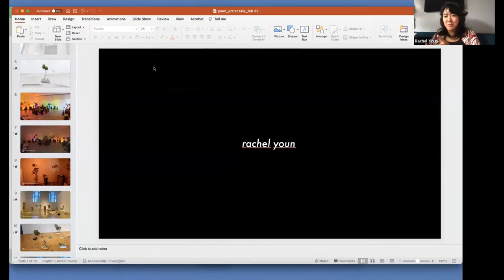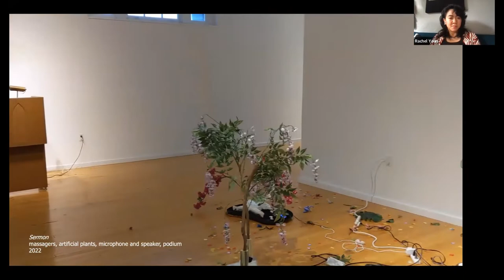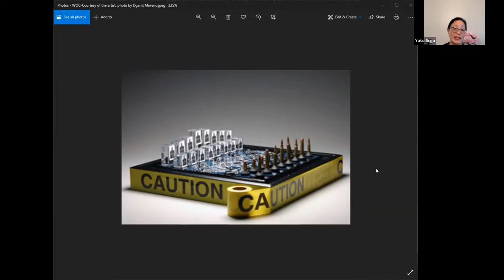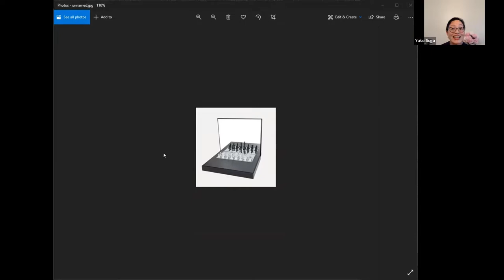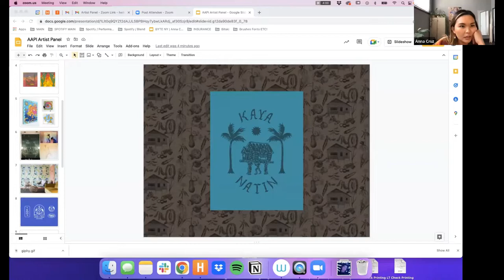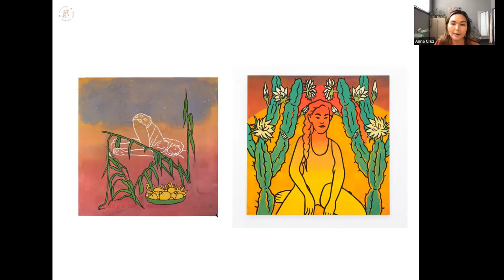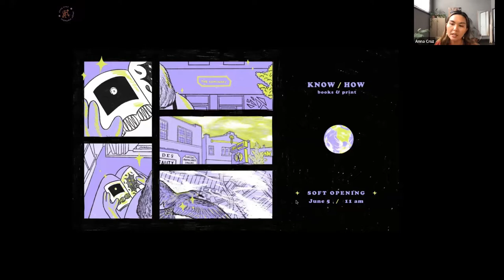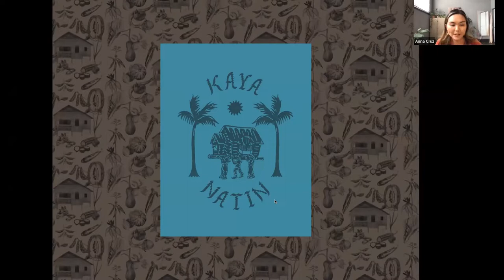Asian American Artist Panel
May is Asian American Pacific Islander (AAPI) Heritage Month! During the month of May, we highlight the contributions of Asian Americans, Pacific Islanders, and Native Hawaiians to the culture and diversity of the United States.

Join us as we give a platform to Saint Louis native or based artists of AAPI heritage. This panel of artists will discuss topics related to culture, heritage, and artistry. Attendees will also get the opportunity to ask the artists questions.

Rachel Youn:
Rachel Youn (b. 1994) is an artist living and working in St. Louis, MO. Working across sculpture and installation, Youn sources materials with a history of aspiration and failure through online secondhand shopping. Venturing into the suburbs, Youn rescues electric massagers from suburban limbo, fastening artificial plants to the machines to create kinetic sculptures that are clumsy, erotic, and absurd. They are the recipient of the 2020 Great Rivers Biennial Award. Youn received their BFA from the Sam Fox School of Design & Visual Arts at Washington University in St. Louis and will attend the Yale MFA program in Sculpture in fall 2022.

Anna Cruz:
Anna Cruz is an illustrator and designer currently based in St. Louis. She grew up in the Philippines and moved to Orlando, FL when she was 13. Anna makes colorful and dreamy drawings and paintings that express the magic in the way she sees the world. As designer, Anna has worked with brands including Spotify, The Contemporary Art Museum St. Louis, The Luminary Gallery, and Downtown Orlando.